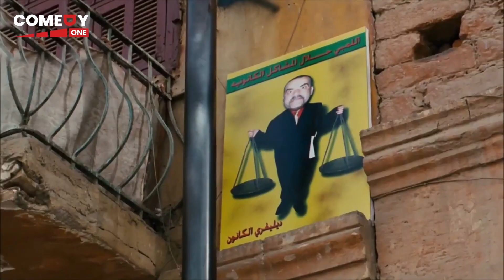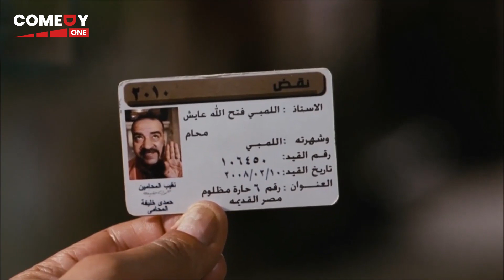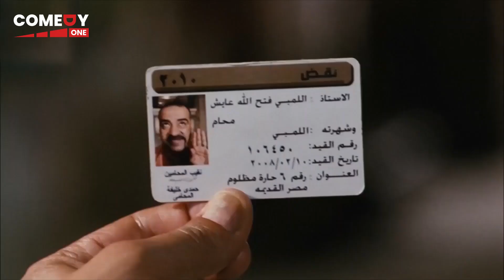المنطقه كلها مستنيه تشوف هعمل ايه في اول مرافعه متفضحنيش 🤣😂 هتموت ضحك من اللمبي